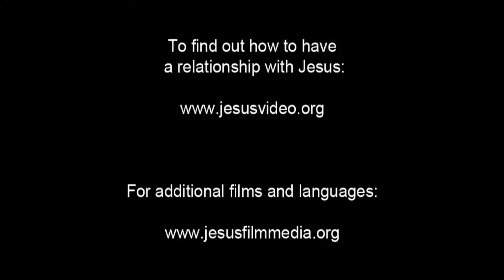JESUS, (Bulgarian), Healing of Bartimaeus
Jesus and His disciples wade through a stream into a gathering of people. A man asks what's going on. He follows after Jesus, calling out to Him.

John comes back for the man and helps him back to Jesus. The blind man calls Jesus the Son of David and begs for mercy. Jesus asks what the man wants Him to do. And the man answers that he would like to see again.